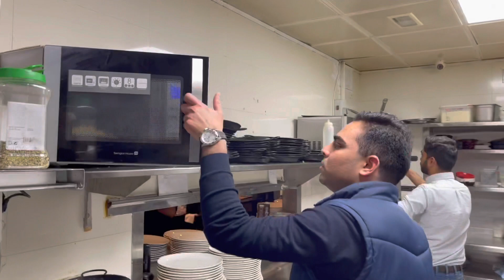AAJ SAB DOSTON NE SEHRI BANAI || SEHRI WITH FRIENDS